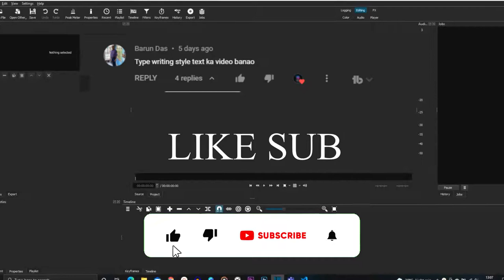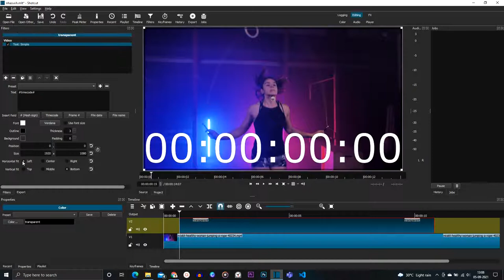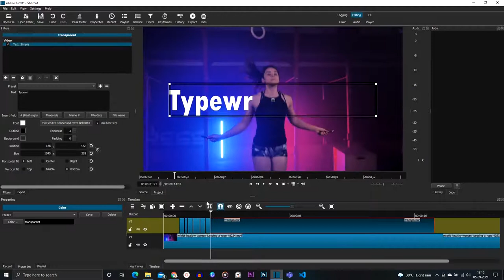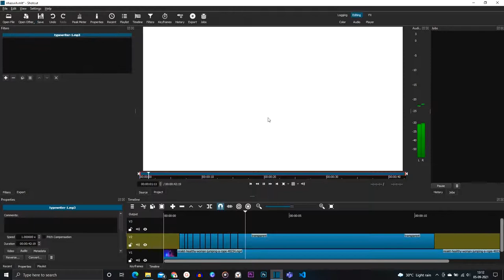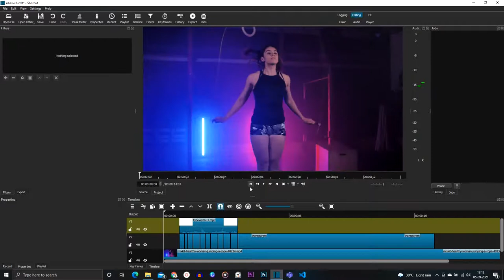Typewriter text effect | Shotcut Free video Editor Tutorials | Ep-99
In this video we are going to learn how to add typewriter effect to our text using a simple trick, yet there are so many ways to create this effect but this one is easiest of all.

SHOTCUT is a free open source video editor which is absolutely easy to use and learn too.
Specially for who have just started their video editing journey.
With SHOTCUT you can edit your YOUTUBE videos as well as your personnel videos professionally for absolutely FREE.

if you found this channel useful